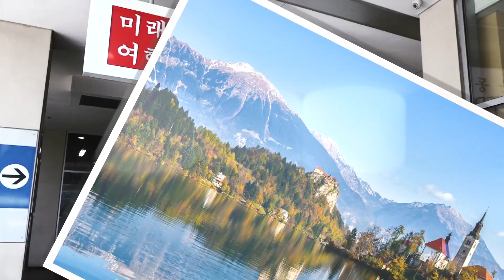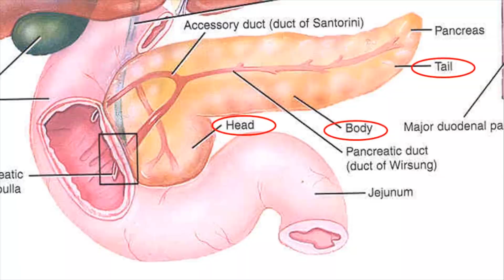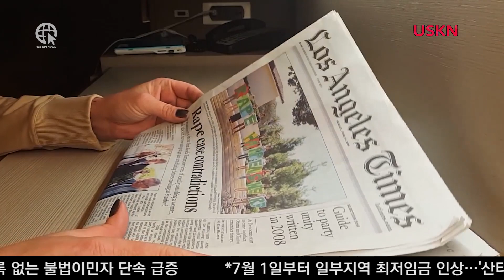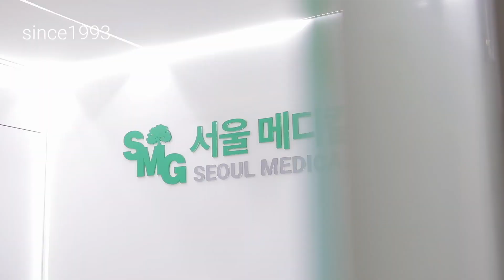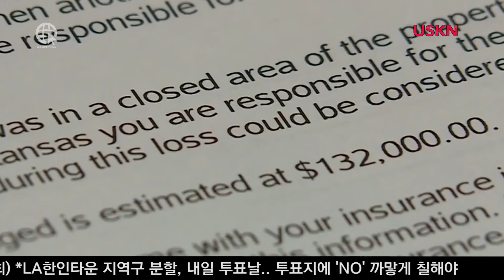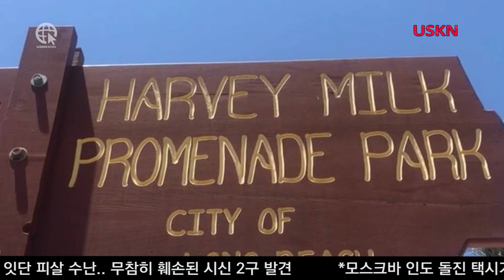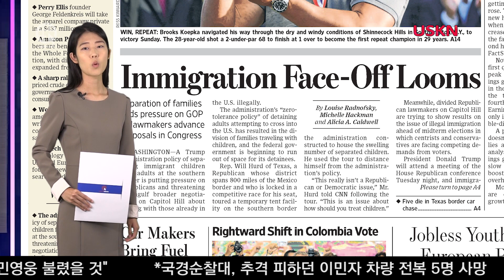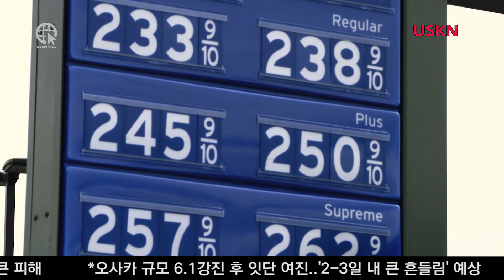USKN NEWS 06 18 18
한인 타운투표 홈페이지(아래 링크 클릭)